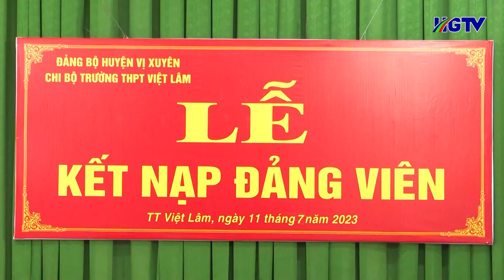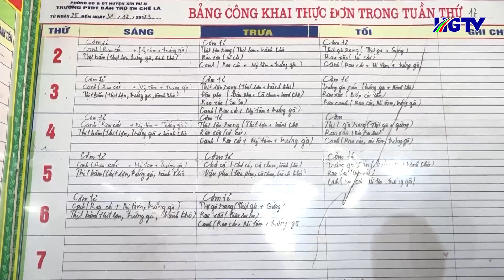Bản tin cơ sở Hà Giang - Ngày 29/12/2023